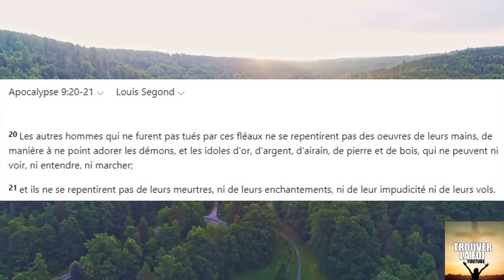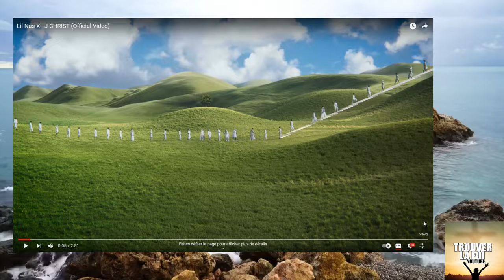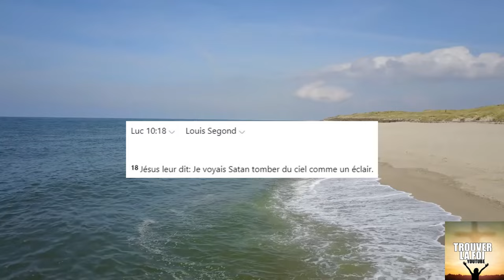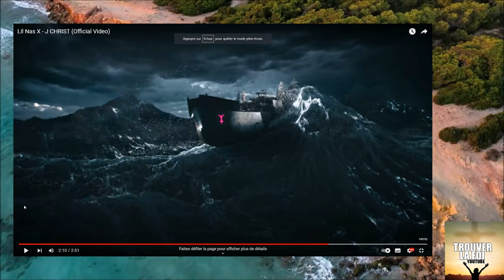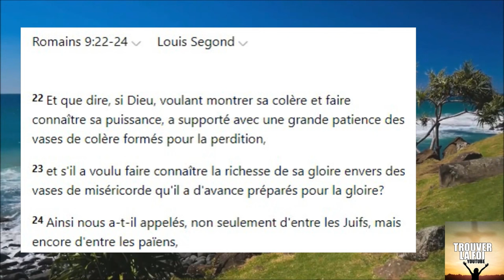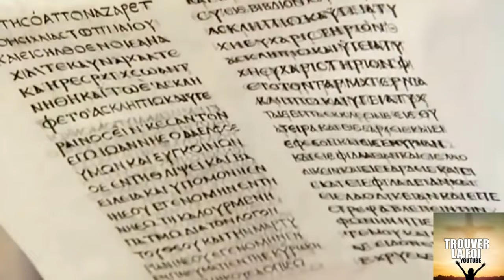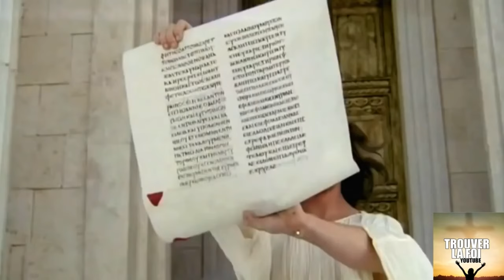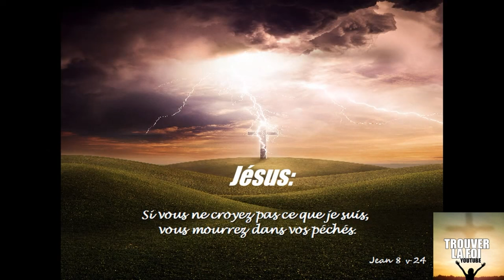LIL NAS X CLIP BLASPHEMATOIRE CONTRE JESUS CHRIST ET INCROYABLE MESSAGES CACHES!